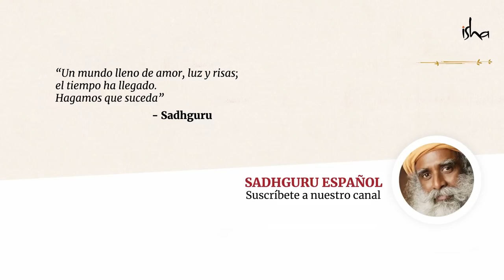¿Cómo me afecta el karma colectivo? | Sadhguru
Sadhguru examina cómo la genética y la sociedad tienen un cierto impacto sobre el ser humano; explica cómo el Samskara es un karma colectivo que una familia o una sociedad pueden cargar. Sin embargo, Sadhguru afirma que a pesar de esto un individuo es totalmente responsable de su experiencia de la vida.